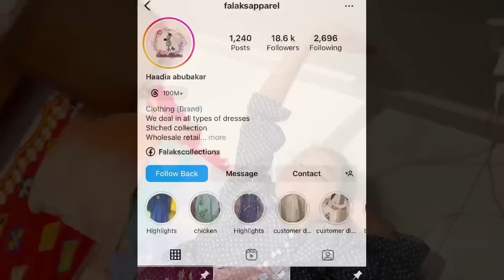My husband 2nd wife new ghar m ayegi | Sitara Yaseen new vlog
My husband 2nd wife new ghar m ayegi
Sitara Yaseen vlog
Daily vlog
Family vlog
New vlog
Sitara Yaseen vlog
Daily vlog
Makeup video
Sitara Yaseen
Vlog
My husband 2nd wife